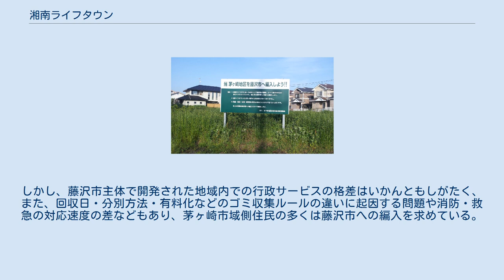湘南ライフタウン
ライフタウン北部・滝の沢にて（2006年3月2日撮影） 湘南ライフタウン（しょうなんライフタウン）は神奈川県藤沢市西部（大庭・遠藤・石川の各一部）・茅ヶ崎市堤地区の一部にまたがるニュータウンである。
藤沢市側の地区名では「湘南大庭地区」と分類される。
 この地域は藤沢市の「西部土地区画整理事業」と茅ヶ崎市の「茅ヶ崎都市計画事業堤地区土地区画整理事業」により誕生したものであるが、後者についても藤沢市が茅ヶ崎市から委託を受けて実施されたため、実質藤沢市による区画整理事業と見ることができる。
総面積は340.74ヘクタール、計画人口は45,000人とされている。
居住人口は32,085人である。
 昭和30年代の高度経済成長の下で神奈川県内は首都圏のベッドタウンとして開発が進んでいったが、それに伴って都市のスプロール化も進んでいった。
それを防止する目的で誕生したのがこの区画整理事業である。
1971年に事業が開始され、1992年に完了している。
1987年にかながわのまちなみ100選に選定されている。
 太い幹線道路に平行して生活道路を配置し、また開発地内の農家をそのまま残していることが特徴。
設計は黒川紀章である。
 子供たちの安全のためか、住宅街を車が通り抜けできないように、工夫して道路を配置している。
また、南の藤沢・辻堂方面、西の茅ヶ崎・寒川方面、北の湘南台・御所見方面、東の六会・善行方面のどこへいくのも長い坂が続き、他地区と出入りしにくい構造にある。
 そのため、以下の特徴がある。
 全地域が駅から離れているため、神奈川中央交通バスによるアクセスとなる。
主に東海道線辻堂駅と小田急江ノ島線・相鉄いずみ野線・横浜市営地下鉄ブルーライン湘南台駅からのバスが中心となる。
 2018年5月より、連節バス「ツインライナー」が辻堂駅北口発着とする系統に導入されている。
 日本郵便 郵便局 地域ごとにまとまった商業エリアがあるほか、各地区でショッピングセンターを形成している場所がある。
 一部を除き、ある程度まとまった場所に開業されている。
 両市域間は市内料金で通話できる。
 地域内にある教育施設は、以下のとおり。
 茅ヶ崎市堤地内にある、藤沢市編入を求める看板（2013年5月17日撮影） 前述のとおり湘南ライフタウン内には茅ヶ崎市に属する地域が存在する。
当初計画では区画整理事業完成の時点で茅ヶ崎市域を藤沢市に編入し、同一面積分（約9ヘクタール）を藤沢市から茅ヶ崎市に編入する等価交換をすることになっていた。
しかし1988年に藤沢市は、茅ヶ崎市への編入予定地域住民が藤沢市への残留を希望したことを理由に、当該地域を藤沢市にそのまま残そうとする変形調整案を提示した。
これに対して茅ヶ崎市側は藤沢市の一方的な発表であるとして当初案を主張、両市の主張が相容れないままいったん白紙撤回されて現在に至る。
 両市では、湘南ライフタウン内に茅ヶ崎市の教育・行政施設が存在していないという事情もあって、茅ヶ崎市域の小中学生が藤沢市の学校に通えるようにするなどの行政協力を行っている。
しかし、藤沢市主体で開発された地域内での行政サービスの格差はいかんともしがたく、また、回収日・分別方法・有料化などのゴミ収集ルールの違いに起因する問題や消防・救急の対応速度の差などもあり、茅ヶ崎市域側住民の多くは藤沢市への編入を求めている。